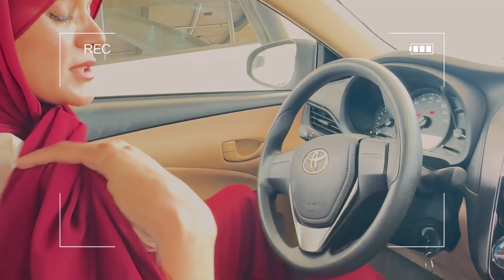Aqsa Ki Nutrition Jhag Ri hai🤣 | Dietitian Aqsa Vlogs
Hello everyone !Dietitian aqsa k secret healthy food
ye kuch alag hi khaa liya humne Pakistan jane ki bhi tayyari shuro .dekhen is vlog me .keep remember us in your prayers

♥ Party Hum Ny Puri Attend Ni Ki | Mall Walon Ny Bahir Nikal Diya | Dietitian Aqsa vlogs |

♥ Ab Aesy Hi Hota Hai 🤣| Full Dhoop Mai Scene Alag Hai ggggg..! | Malam Jabba | Dietitian Aqsa Vlog

 Let’s Connect: .